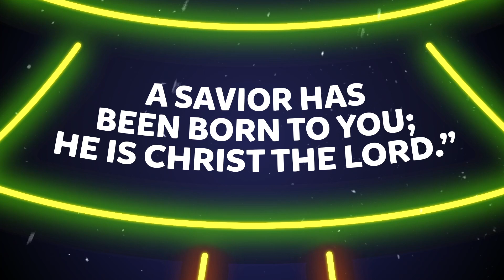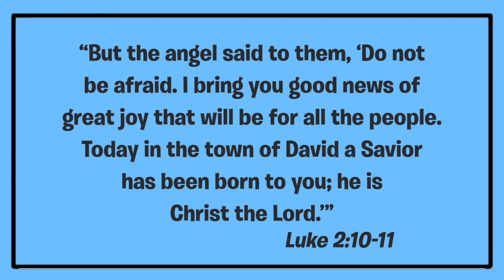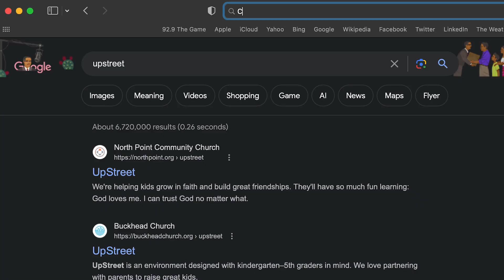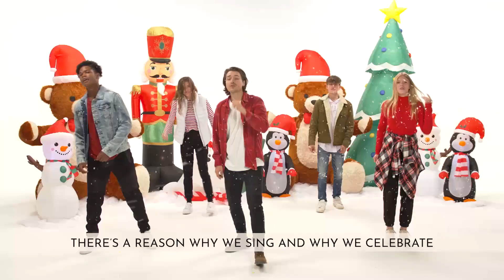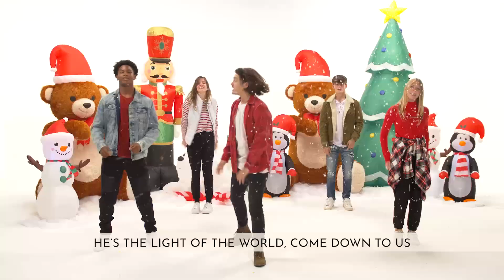Elementary and Preteen • December 3rd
We are talking about how God sent Jesus to be our Savior.

Bible Story: Christmas Story – Matthew 1:18–24; Luke 1:26–38

Verse of the Month: “But the angel said to them, ‘Do not be afraid. I bring you good news of great joy that will be for all the people. Today in the town of David a Savior has been born to you; he is Christ the Lord.’”
Luke 2:10–11